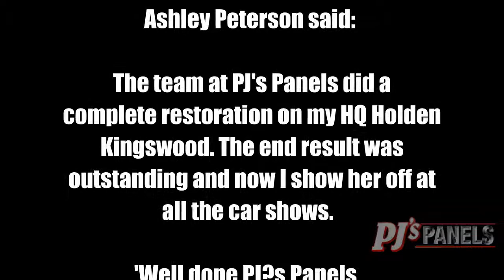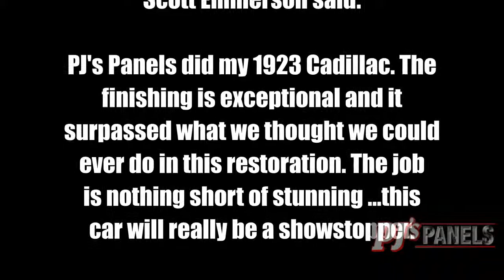Local Panel Beaters Reviews - Keysborough, Victoria 3173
Customer testimonials from several customers who have used PJsPanels for their panel beating and classic car restorations